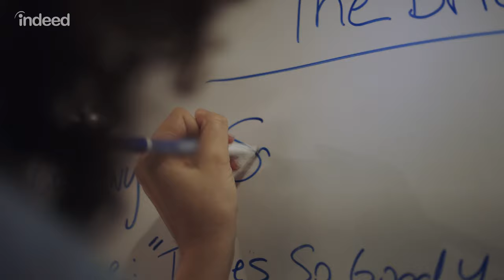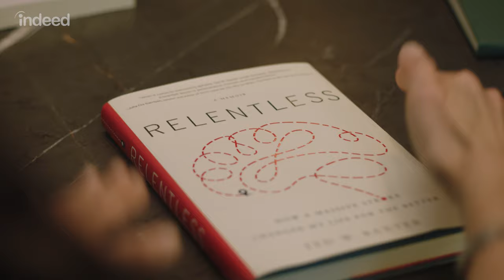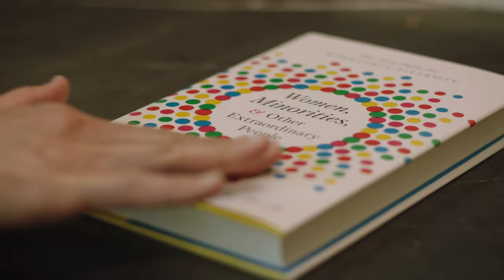Career Paths: Jobs for English Majors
Not sure how to use your English degree? Don't worry, you've got options! Watch Kaylee, an English major, try out three engaging jobs in a single day. In this video, a copywriter, brand manager and book editor describe their daily work and the skills needed to be great at their job.

Here are more details about each of the jobs Kaylee explored:

1. Freelance copywriters are responsible for writing original copy that grabs attention and compels people to take action. If you’re interested in marketing or advertising and have a knack for clever and creative puns, a career as a freelance copywriter might be perfect for you! Follow these steps to start your freelance writing career

2. Brand managers are responsible for driving awareness and consumer engagement while ensuring relevance of the brand’s products. They are natural promoters, love crafting content, and thrive working closely with customers and industry influencers.

3. Executive editors are responsible for the management and development of all writing submitted for publication. They coach authors and other editors through the competitive book market to help them put their ideas out in the world. Learn more about how to become an editor

There are endless possibilities for English Majors - every company needs someone who can write and communicate effectively. Be willing to put yourself out there, keep an open mind and look for unexpected way to apply your writing skills.

Indeed is the world's #1 job site, with over 250 million unique visitors* every month from over 60 different countries. We provide free access to search and apply for jobs, post your resume, research companies, and compare salaries. Every day, we connect millions of people to new opportunities. On our YouTube channel, you’ll find tips and personal stories to help you take the next step in your job search.

*Google Analytics, Unique Visitors, September 2018
**Terms, conditions and quality standards apply.